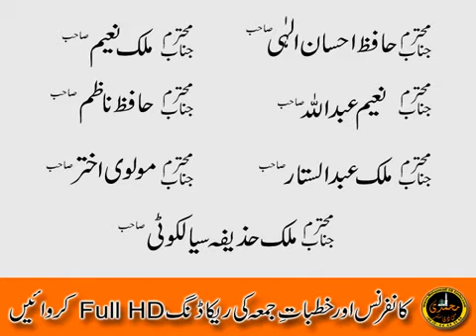02 Talawat+Hamad o Naat